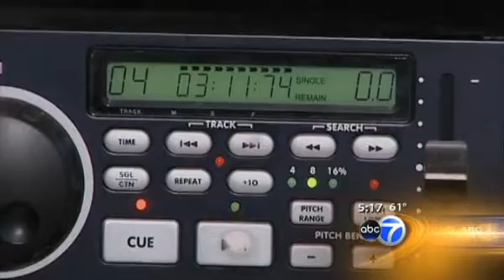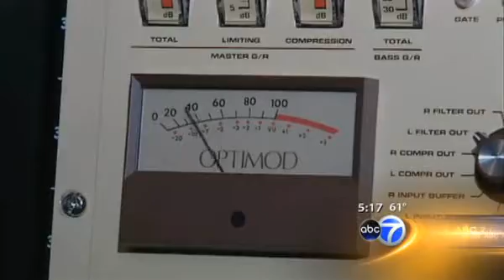Volunteers Man WRLR-LP 98.3FM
By Harry Porterfield, ABC 7 Chicago

March 10, 2009 (Round Lake Heights, Ill) -- A radio station in far north suburban Round Lake Heights is like many of their competitors-- except the staff and management are all volunteers.

WRLR-FM calls the low-powered station true community radio. DJ Mark Shanahan hosts the Do Wop Hour at 98.3 FM. Bish Krywko is the station's founder.

"I went in front of village boards. I went in front of park district boards and library boards and all sorts of organizations and said, 'Here's my idea here's my concept will you buy into it?' And they're all like, 'Not a chance in hell,'" said Krywko.

"I'm not only a dj here, I'm the treasurer of the radio station, on the board of directors. I wear a lot of hats," said Allan Bergh, volunteer, DJ.

A low power station signal can reach 15 to 20 miles away. Many of Rich Kingsley's listeners are veterans.

"We all touch lots of peoples lives. I do a lot for the military. I have shows playing on Iraq, Afghanistan. I do lot at the VA hospital at North Chicago and Hines," said Rich Kingsley, volunteer DJ.

When the police moved out they left behind an empty jail cell which now houses the transmitter.

Carolyn Howard oversees the scheduling of commercials as the station's traffic manager. She also co-hosts a show. "I really enjoy what I do here. I love giving Carolyn a hard time," said Clark Edwards, volunteer DJ.

"And I bring all my talents and all the skills that I have, anything I can do for this station," said Carolyn Howard, volunteer DJ.

"They allow me total freedom to do what ever I want on the air as long as its within FCC guides. It's just amazing," said Dan Labuda, volunteer DJ.

Check out the radio station at wrlr.fm/ .